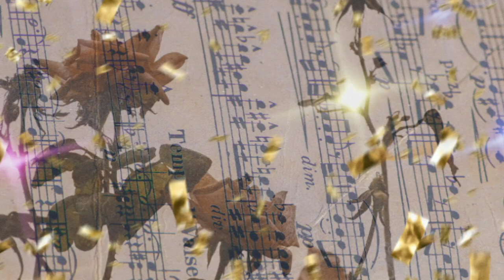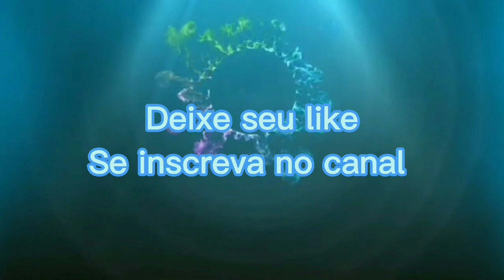MÚSICAS PARA SEUS FUNDOS DE VÍDEOS/Sem Direitos Autorais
Olá pessoal
Só colocar o nome da música na biblioteca de músicas aqui no youtube, e fazer o dowload e usar.

Não se esqueça do seu 👇 🔰 1. Comentários - ✍ 2. Curtir - 👍 3. Sino de notificação - 🔔 Muito obrigada por seu apoio  🙏😊